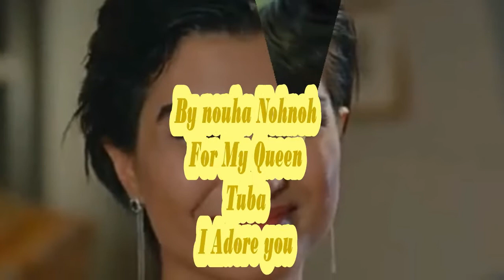المثل العسل - توبا بيوكوستون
I adore you Tuba you are my my life
by nouha nohnoh
 My Queen Tuba I love you